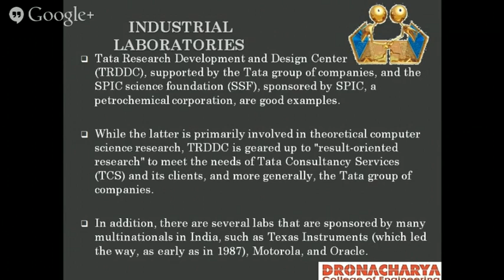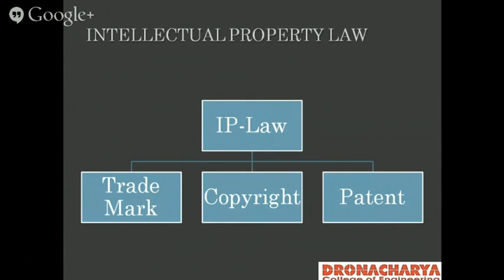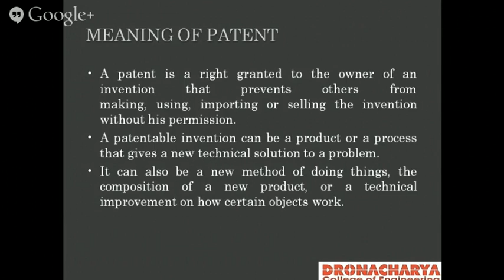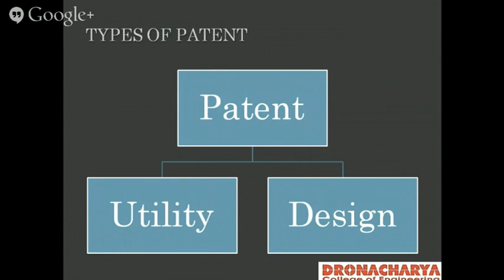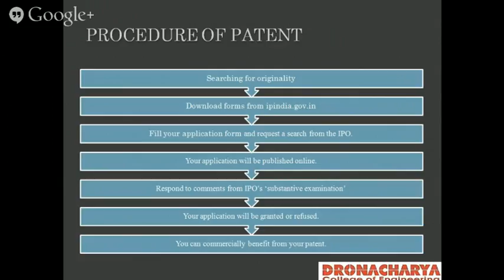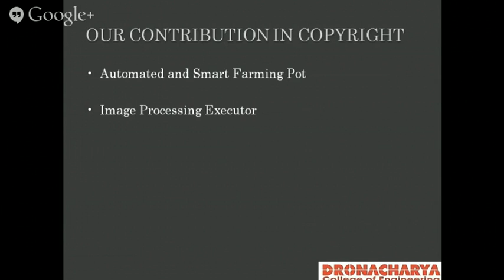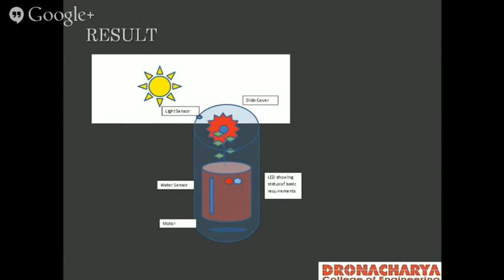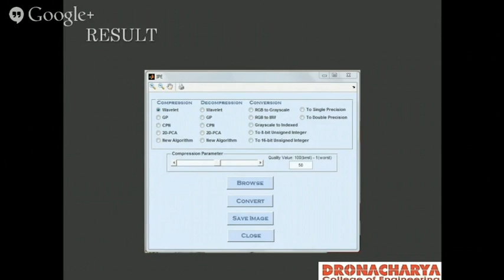Need of Innovation & IPR By Dr Neelima & Dr Chandra